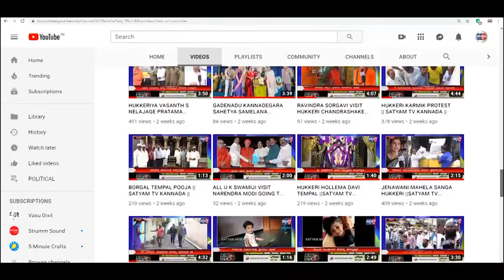ಅಥಣಿ-ಭಾರಿ ಗಾಳಿ ಮಳೆ ನೆಲಕಚ್ಚಿದ ಬೃಹತ್ ಮರ ಹಾಗೂ ವಿದ್ಯುತ್ ಕಂಬಗಳು||SATYAM TV KANNADA